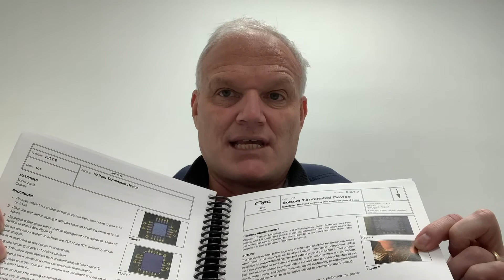IPC 7711 21 Standard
This is the how to manual for the procedures for reworking (IPC7711) or repairing (IPC7721) PCBs. This is the latest version "C" in a hardbound format.